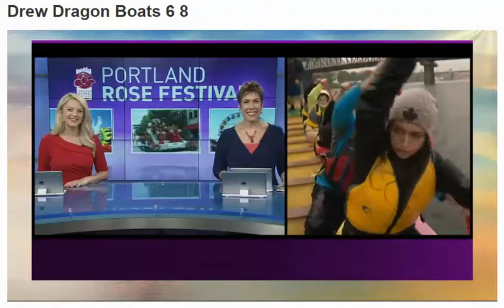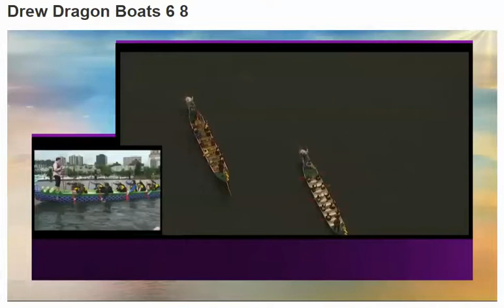WHS Dragon Boats with Drew Carney on KGW TV 2017 Season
KGW TV contacted Wilson High School Dragon boat team to film a morning segment for their morning show with Drew Carney. We had to be on the dock, at 4:30am, in the dark and in the rain, to meet the TV crew. The students were excited to do it, even the graduating seniors who had been up all night at the Senior All Night Party. This year we had a fantastic performing team and were able to field two boats. We won 2nd and 3rd place medals in our mixed division.